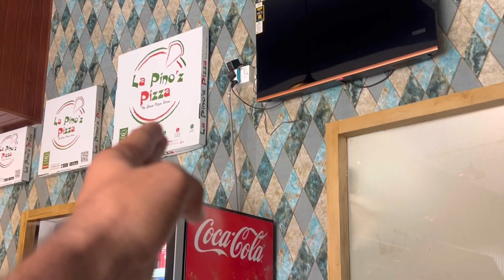Hmesha ladke hi galat kyun?🤬|| भयंकर Accident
IF YOU LIKE MY TODAY'S VLOG

THEN PLEASE HIT THAT "LIKE"BUTTON

•HOPE YOU WILL SHOWER SOME LOVE & RESPECT

•IF ANYONE HAS ANY QUERIES THEN

•YOUR 1 SHARE CAN MAKE A BIG CHANCE FOR ME, SO PLEASE DO "SHARE"